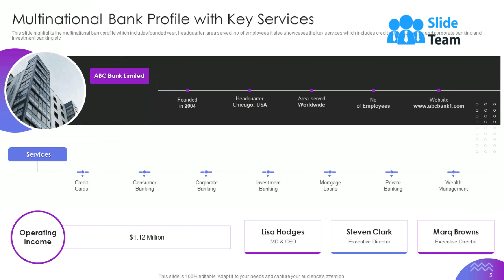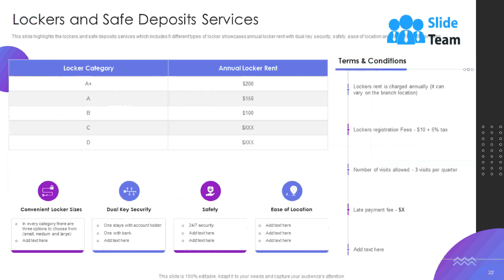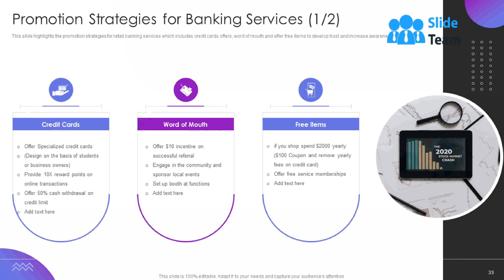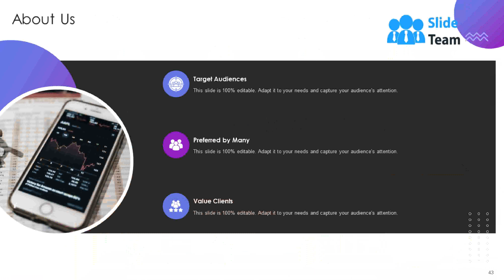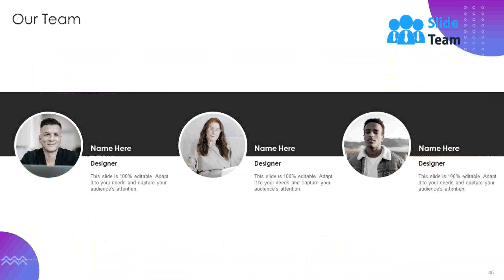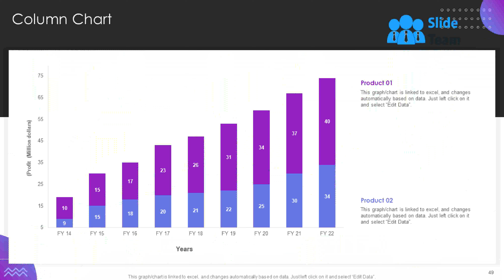Operational Transformation In Banking Operations Model Powerpoint Presentation Slides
The banking operations model involves practices used by the bank to ensure that consumers transactions are completed accurately. Grab our insightfully designed template on Operational Transformation in Banking Operations Model. It covers the company overview, which includes bank branches and operations, and the classification of banking branches. The second section covers the banks major problems, including weak banking operational performance, decline in loan disbursal rate, and a change in customer preference toward e-banking. Additionally, it covers the focus areas to scale retail branch banking and the benefits of smooth banking operations. Moreover, this PPT covers three major areas for transformation, which include aspects of operations transformation, focus on core banking process, and customer process transformation with third-party services. Furthermore, this presentation focuses on the transformation of bank operations, services, and products with zero balance saving accounts, the lowest rate on loans, lockers service, inward and outward remittance services, internet banking service, online bill payment service, and internal check clearing process. At last, It includes the promotion strategies for banking services and projected growth in retail branch banking operations with estimated market share and ranking of bank products with banking dashboards. Get access now.